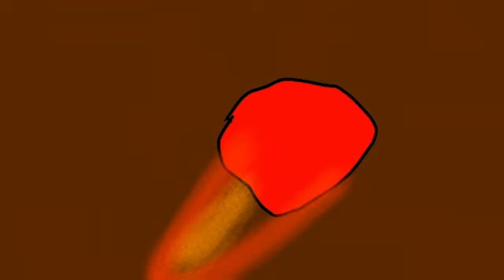ASOC 1:is it just me or is it getting hot in here?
asoc means:

A

Show

Of

Crops

its basically an object show but with only crops